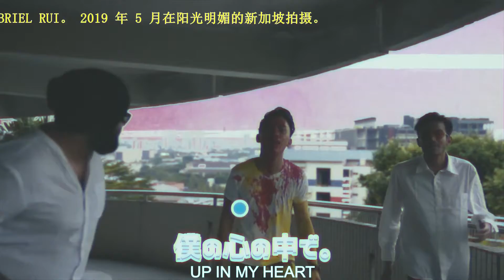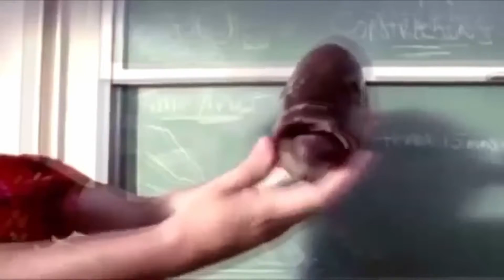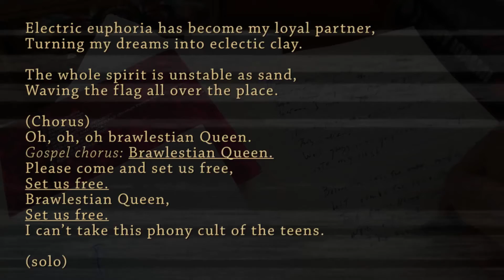Knightingale - Skate & Destroy / Senja (Music Videos)📀🛹🇸🇬🐆🦊📓🐅🐺📖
2 videos in 1!
Knightingale [நைட்டிங்கேல்  / 奈丁格尔] is a  Singaporean Alternative Rock and Punk Rock band formed in 2014.

¡Dos videos en uno!
Knightingale [நைட்டிங்கேல்  / 奈丁格尔] es un grupo de Rock alternativo singapurense formado en 2014.

directed by Kyle Butcher & Alfredo Seow
Photography by Alfredo Sheow
Crew: Isaac Chiew and Gabriel Rui

- Statiko’s  Zapping credits:
‘ Lupine Domimus’
A video I made for the Rock band Fuzz Yeah.

‘Dark Matter’
A video I made for the Electro Rock duo Noiseed. Clip used: “First Starship To Venus”

‘Gangland’
A video I made for the NWOBHM band Tygers Of Pan-Tang.

Clips used: "Hand of steel" and "New Barbarians"
La Cueva Records

Original videoclip bythe band Mento

‘Memories of Love’
A video I made for the Rock band i-Land. Clip used: “Don Quixote" by UbIwerks

‘Revenge’
A video I made for the Punk Rock band Purple Eyes. Clip used: “Attack of the Eye Creatures”

“Nirvana’s IN UTERO promo”

“Scarface” and “Man with the golden arm” trailers
I used them for a fan video made for the Trash-Metal band Metallica. Song cover by Nico Bori

"War of the robots"
Clip used in videos for The Running and the Funk-Rock band Isla De Pala.

Thumbnailby: me

Enjoy this DOUBLE FEATURE MUSIC VIDEO ( DFMV )